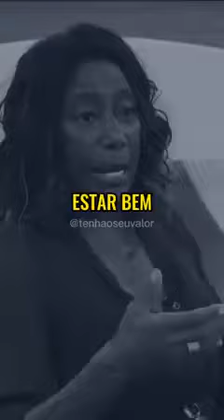MELHOR REPORTAGEM DE MINHA AMIGA GLÓRIA MARIA! PAULO ROBERTO FALCÃO.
EU E ELA VIVEMOS JANTARES INESQUECÍVEIS. AGORA NO COLO DE DEUS!!!